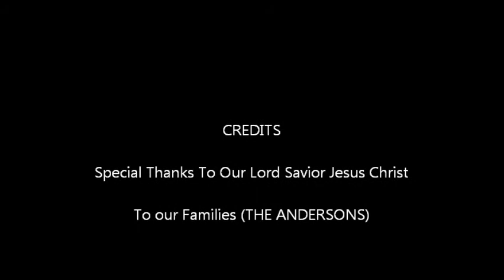Smokin Joe Anderson Interview By,TJ J THE D J C 2013)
He grew up in the humbles hills of Indiana.
   Indiana where many Song Writters who are famous such as:David Lee Roth,Henry Lee Summer,John Cougar Mellancamp,Michael Jackson.

           Meet his new day view song:"FEELIN REFRESHED" By,Smokin Joe Anderson.

                                                                                                  Interview By,Blast Sound Productions,Inc. T.J. THE D.J.   (C.2013)